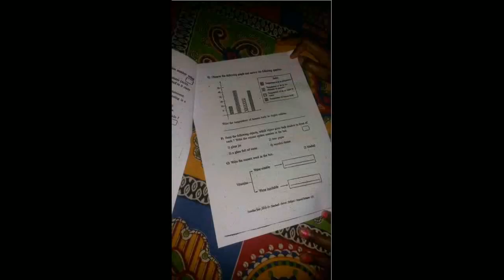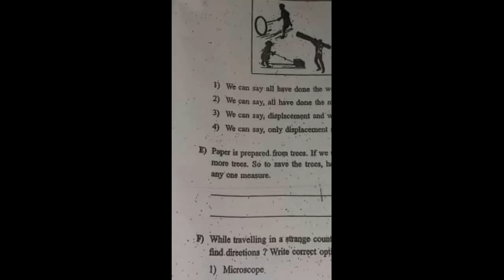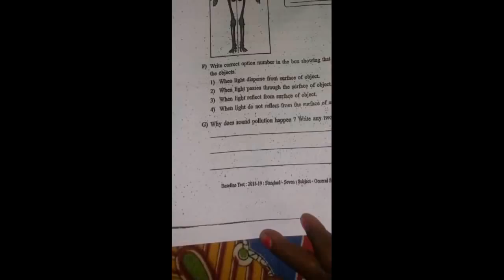7th standard Scieñce NAS (National Achievement survey) Paper 2019 - 2020